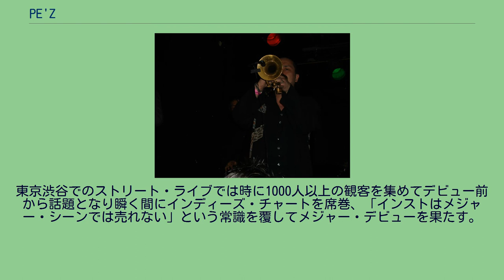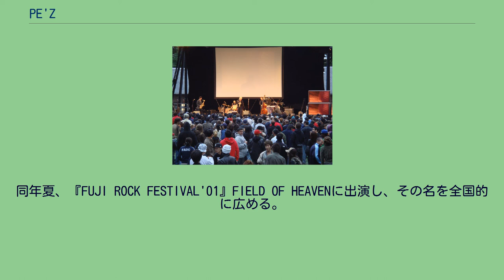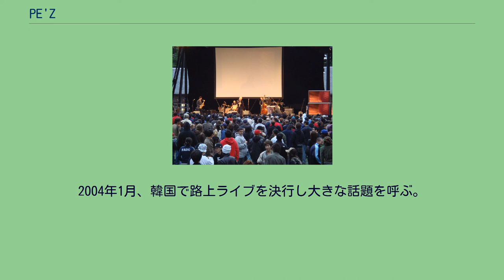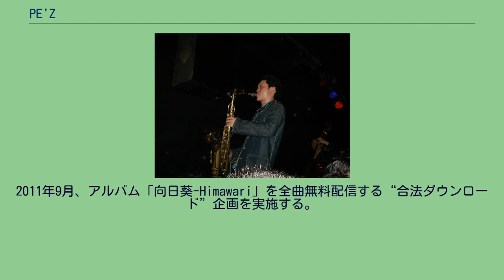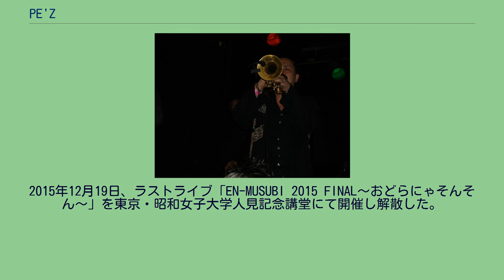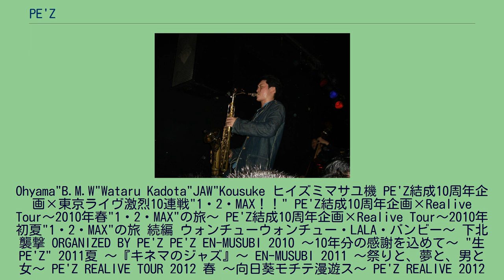PE'Z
1999年、Ohyama"B.M.W"Wataruを中心に結成・活動開始。
2000年より渋谷の路上を中心に活動、翌2001年には年40回ものストリートライブを行なって毎回100人以上の動員を呼び話題となる。
2001年、初のミニアルバム3枚をインディーズレーベルのapart.RECORDSからリリース。
2002年、レコード会社各社による激しい争奪戦の末、東芝EMIと契約。
1stスタジオ・アルバム『九月の空-KUGATSU NO SORA-』がインストバンドとしては異例のオリコン10位を記録。
2003年、インストゥルメンタルバンドとしては異例の「第17回日本ゴールドディスク大賞」“ニューアーティスト・オブ・ザ・イヤー”を受賞。
2004年1月、韓国で路上ライブを決行し大きな話題を呼ぶ。
2005年、オランダに本社を置く世界的レーベルのロードランナーに移籍して本格的に世界進出を果たし、イギリス（マンチェスター、ロンドン）、オランダ（アムステルダム）にてライブを敢行。
2006年3月、初のUSツアー（全9公演）を行う。
2008年2月、全国展開する雑貨屋ヴィレッジヴァンガードにてジャズのスタンダードを独自のアレンジでカヴァーした限定CD「黒船のジャズ」をリリース、4月にはTBS系報道番組「筑紫哲也 NEWS23」に生出演。
2011年9月、アルバム「向日葵-Himawari」を全曲無料配信する“合法ダウンロード”企画を実施する。
2012年2月に無料配信アルバム第2弾「OH! YEAH!PARTY!!」を、同年12月に第3弾となる「JumpUP!」を発表。
2014年、結成15周年のアニバーサリーイヤーという事もあって5月に短期間で東京のライブハウス13ヵ所を一気に駆け抜けるツアー、7月には約10年ぶりとなる東京新宿の歌舞伎町でのワンマンライブなどハイペースなコンサート活動を行うものの、12月1日、PE'Zオフィシャルサイトにて翌2015年いっぱいでの解散を発表。
2015年12月19日、ラストライブ「EN-MUSUBI 2015 FINAL〜おどらにゃそんそん〜」を東京・昭和女子大学人見記念講堂にて開催し解散した。